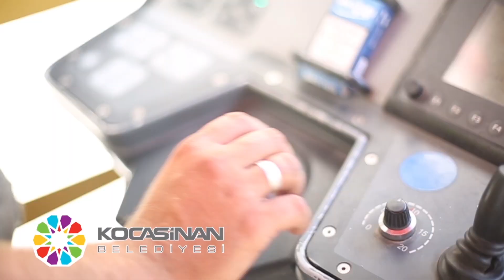Kocasinan Belediyesi Yollar Filmi